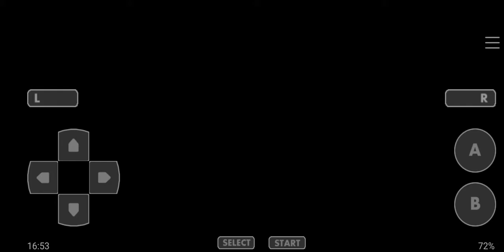Let's Play Pokémon Sword and Shield GBA #32 - Let's go back to Hammerlocke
Welcome back to the let's play of Pokémon Sword and Shield GBA! Now let's to explore Hammerlocke!